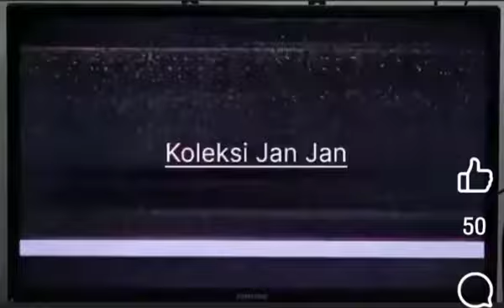Slaid rancangan Teater nusantara isabella TV3 1994